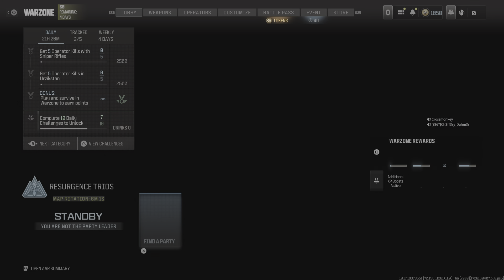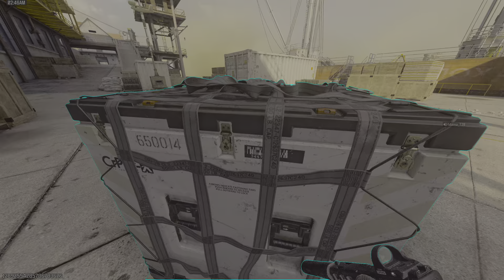Call of Duty_20240914024724lol